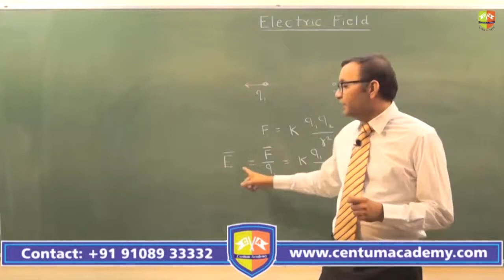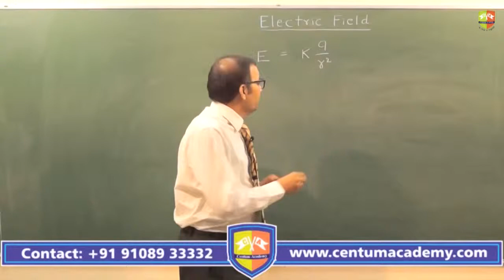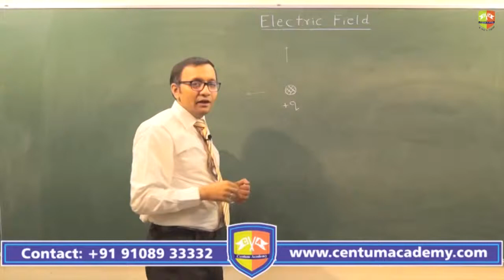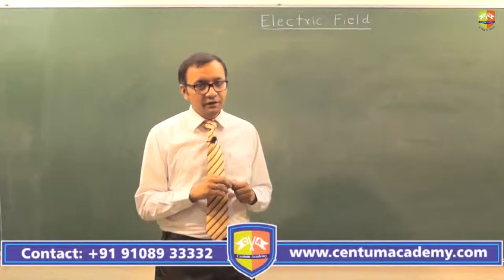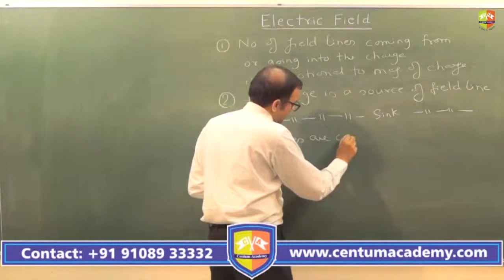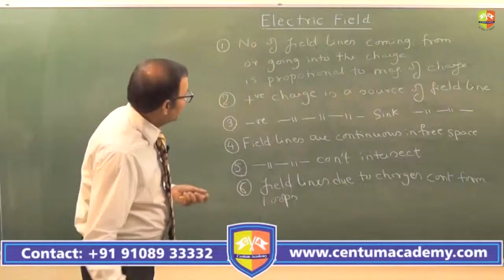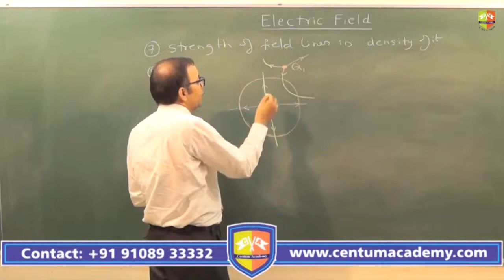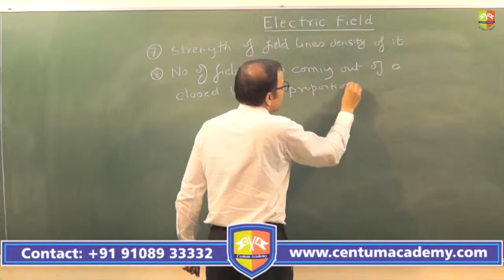EF1 Repeat of ES3 Electric Field Part 1